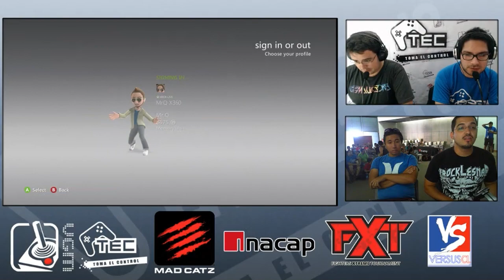VGM TEC 2015 - KOFXIII - 5vs5 Chile vs Perú!